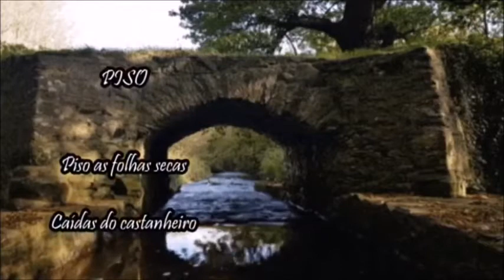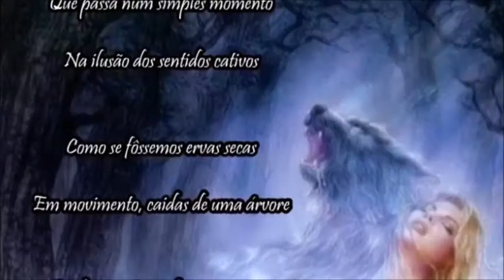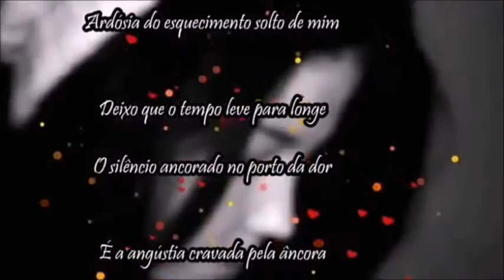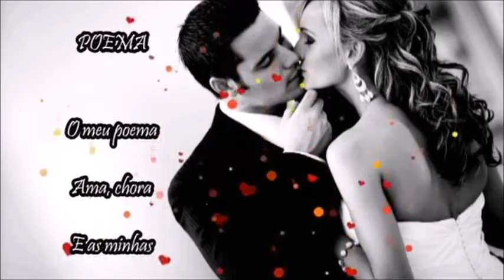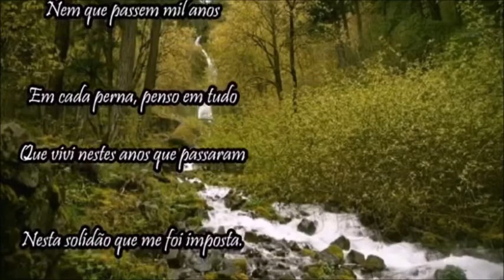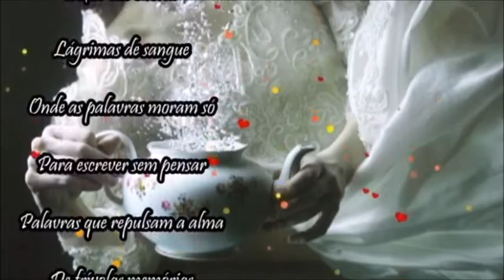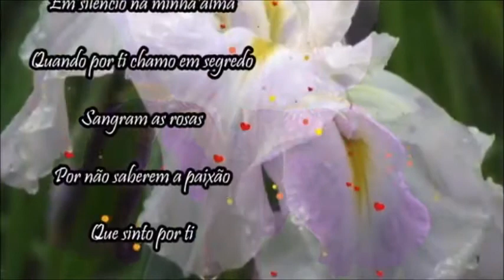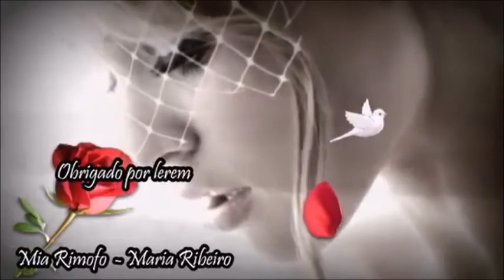✍╭•⊰ 💕 SANGRAM AS PALAVRAS 🎀 💝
╰⊱♥⊱╮╭•⊰ 🌺  ஜ۩۞۩ஜ ╰⊱♥⊱╮╭•⊰ 🌺
╰⊱♥⊱╮╭•⊰ 🌺 ஜ۩۞۩ஜ ╰⊱♥⊱╮╭•⊰ 🌺

AMANHEÇO

Amanheço nos teus olhos
Que me deslumbro só de olhar-te
Amanheço nos teus braços
Onde eu mais quero estar
Amanheço envolta em ti
Presa de tantos aconchegos
Amanheço agarrada ao teu corpo
Porque tu és a minha poesia
Amanheço todos dias
No encontro de mim, de ti, de nós.

Mia Rimofo - Maria Ribeiro

Música
Compositor Português